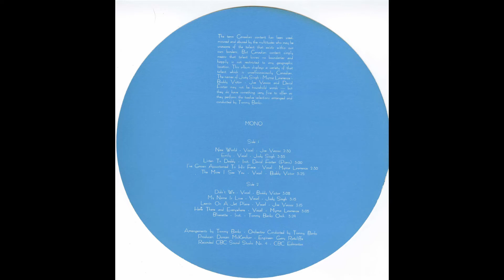David Foster - Listen To Daddy (1975)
David Foster is a producer, arranger and composer. Also worked extensively as a pianist and keyboard player, in a number of groups over the years. He started with Ronnie Hawkins Hawks in the late 60's, Skylark in 1972, followed by Attitudes in 1975, then followed by Airplay and finally Northern Lights in 1980 and 1985 respectively.

This song  falls somewhere around his time in Attitudes circa 1975. The CBC put out a compilation of songs to represent Canadian Talent, known as Unselfconsciously Canadian. Artists included: Joe Vassos, Judy Singh, Myrna Lawrence, Buddy Victor, The Tommy Banks Orchestra and of course, David Foster. A lot of these songs don't appear anywhere else which makes this album a grail for collectors. The back cover reads:

The term Canadian content has been used, misused and abused by the multitudes who may be unaware of the talent that exists within our own borders. But Canadian content simply means that talent knows no boundaries and happily is not restricted to one location. This album displays a variety of that talent which is Unselfconsciously Canadian. The names of Judy Singh, Myrna Lawrence, Buddy Victor, Joe Vassos and David Foster may not be household words -- But they do have something very fine to offer as they perform the twelve selections arranged and conducted by Tommy Banks.

Arrangements by Tommy Banks
Produced by Duncan McKerchar
Engineered by Gary Ratcliffe
Recorded at CBC Sound Studio No. 4 in Edmonton, Alberta
(MONO RECORD)